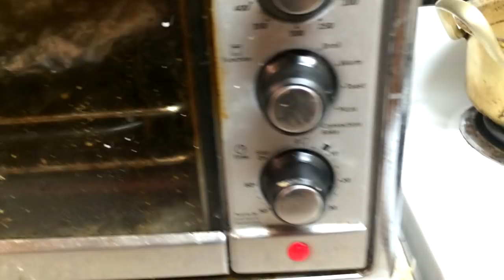Fishing Rockfish from a Pier | Catch and Cook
How to catch rockfish from a pier? It's easy, get some fresh squid, some hooks and sinkers and go! It's easiest to find fish around structure so concentrate on pilings, kelp and... rocks! Bass fishing tackle should work well, no need for heavy boat gear but if that's all you've got then go for it. It's really that simple.

Next we prepare and make rockfish broiled in herbs and foil. It's a southeast asian dish that's super easy to make on a weeknight. Add some sticky rice and you're all set. Thanks and enjoy!